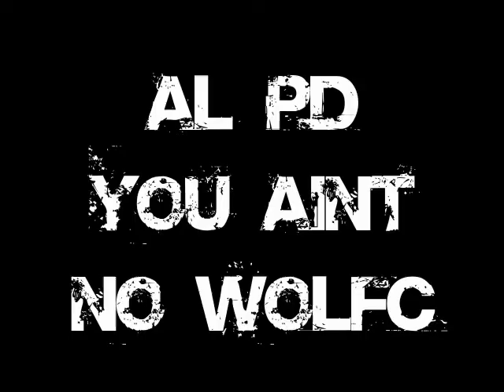AL PD - You Aint No Wolfc